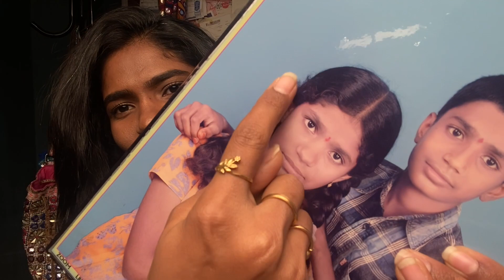All About My Hair 2.0 | Products I Use For My Hair | nayalooks | Navya Varma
For Ruffle Saree orders👇🏾

Straightener - Philips

Fabrics Haul | FairPrice, Badichowdi | Sarees, Dress materials | nayalooks | Navya Varma